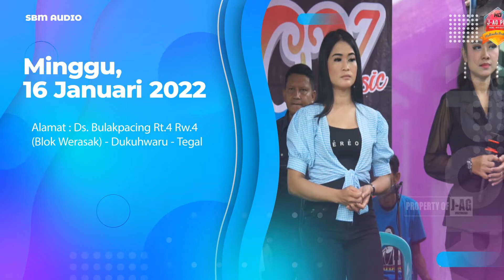Dagang Pindang - Aidha Gonzales - SUKOY MUSIK Live Bulakpacing Tegal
Live NEW SUKOY MUSIC ENTERTAINMENT Pimp. Bung Sukohardi - Alamat : Bulakpacing - Tegal - Hp : 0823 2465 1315    |||     Pernikahan RENO FIRMAN ANGGORO(Gembul) & ATIKAH RAHMAWATI(Atika)     |||     Putra Pertama Bpk.Suherman - Ibu Saropah & Putri Pertama Bpk.Achmad Daldiri - Ibu Nur Yati    |||     Minggu, 16 Januari 2022     |||     Alamat : Ds. Bulakpacing Rt.4 Rw.4 (Blok Werasak) - Dukuhwaru - Tegal   |||     Kerja Bareng SBM Audio Sound System & J-AG PRO Multimedia